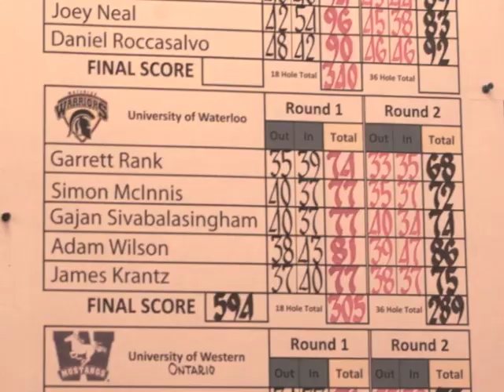Garrett Rank - 2012 Waterloo Warriors Male Athlete of the Year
Garrett Rank 2012